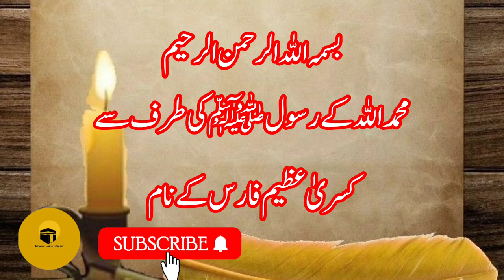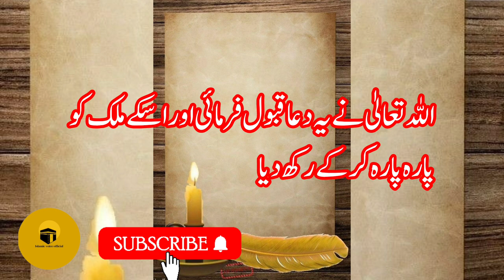Letter of the Messenger of Allah to the King of IranMay you become a Muslim and stay safe.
Babi kreem ﷺ‎ ka kgat iran k badsha k naam jo aag ki poja krta tha
Islamicyoutubechanal
islamicvideoAllah Quranorshehad shifa hn#islamicreleases
ashi islamicbateininurdu
I#slamicquotsinurduﷺ
Ashraaq, Chassht, Awabeen ki NamazkaWaqt#qyamatkinishaniya